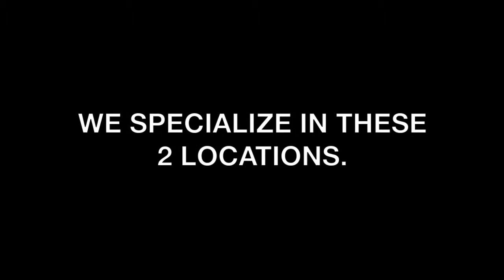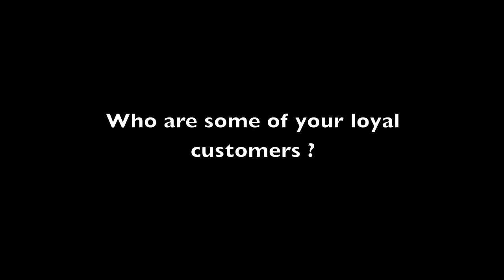Chris J Property Consultants